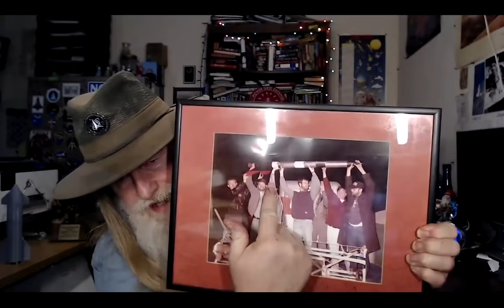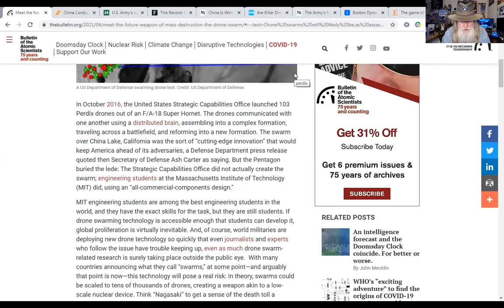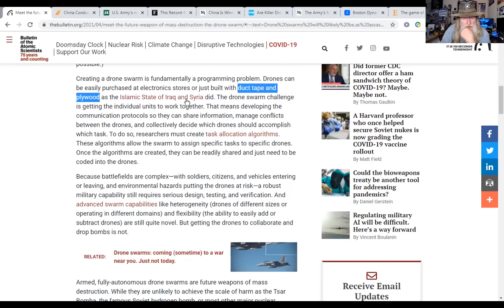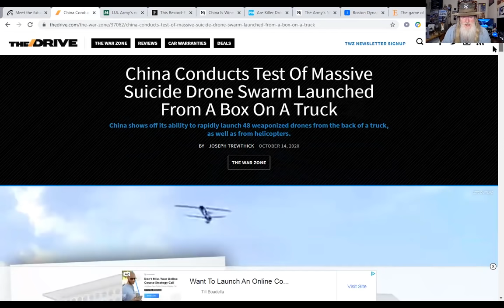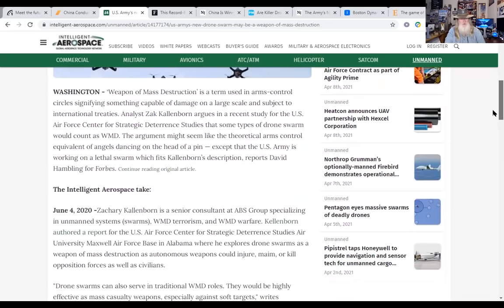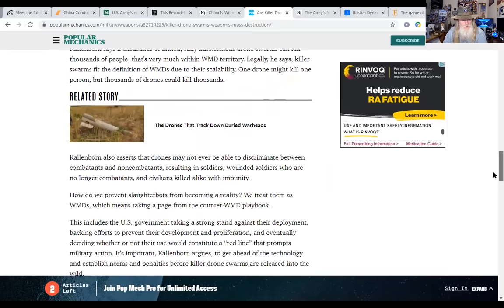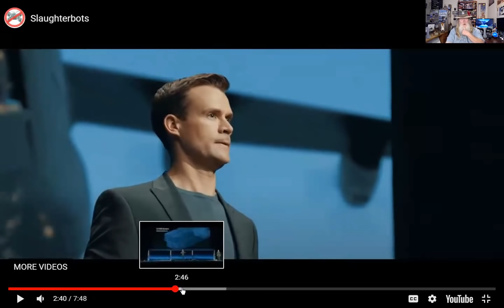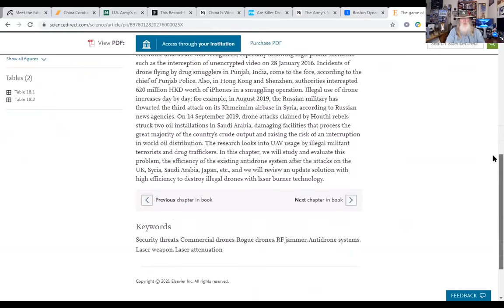Drone Swarms New Weapons of Mass Destruction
See how drone swams can become a widely proliferating set of weapons of mass destruction wielded by far too many. What can you do about it?

(temporarily down - probably back online after mid April)